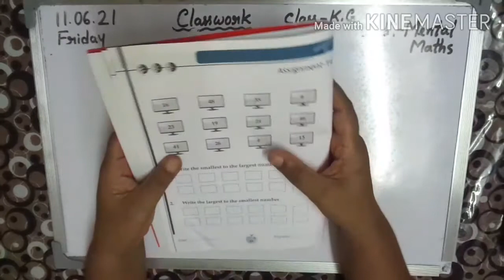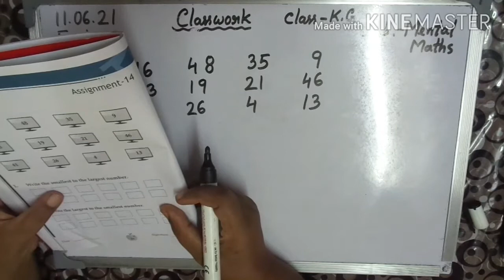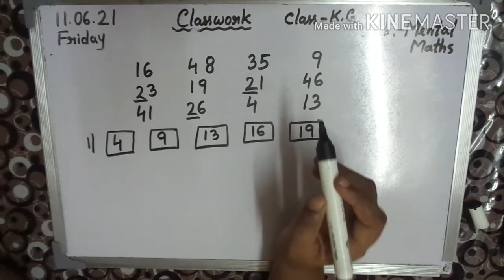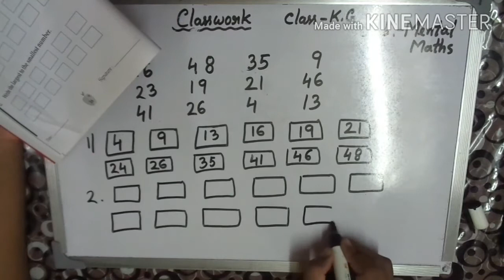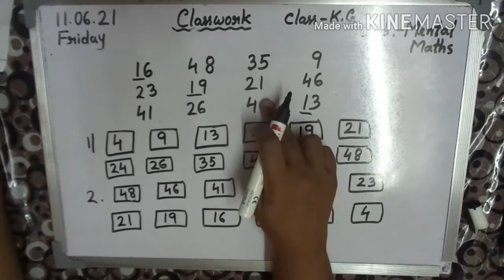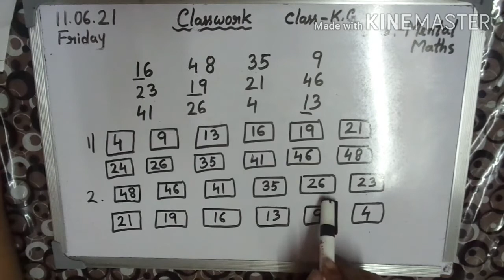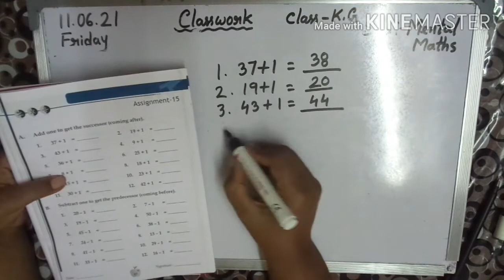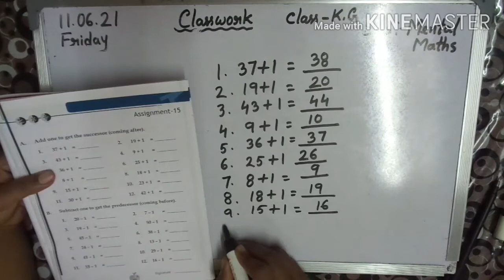Class - K.G Mental Maths( Day 37)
ln this video l will teach Mental Maths for students of Kindergarten (K.G)from the book Mental Maths. l will be teaching the chapter - 3 pages - 16,17.